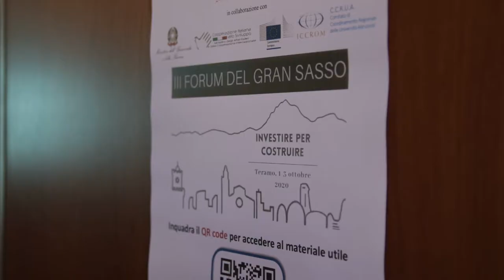settembre29 Terzo Forum del Gran Sasso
Forum del Gran Sasso: il premier Conte concluderà i lavori

E' giunto alla sua terza edizione il prestigioso Forum Internazionale del Gran Sasso, ideato dal vescovo di Teramo mons. Lorenzo Leuzzi. L'evento, dal titolo "Investire per costruire", si svolgerà dall'1 al 3 ottobre all'Università di Teramo e per la giornata conclusiva è previsto l'arrivo del premier Giuseppe Conte.